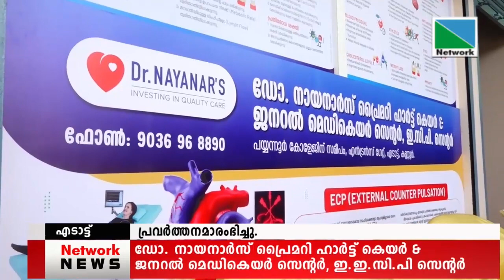10 JUNE 2022